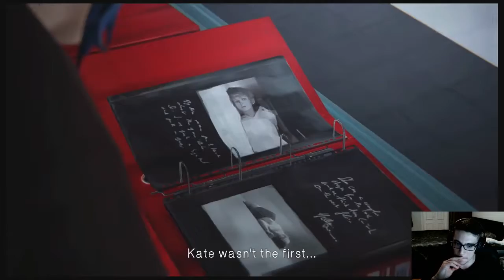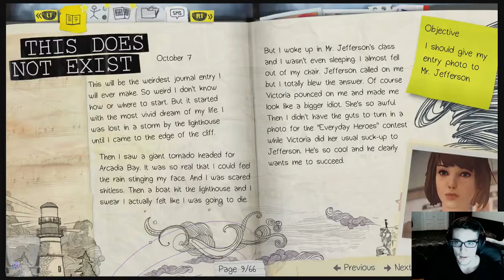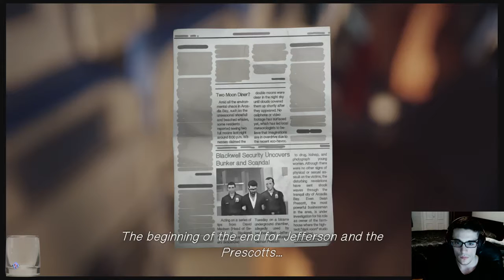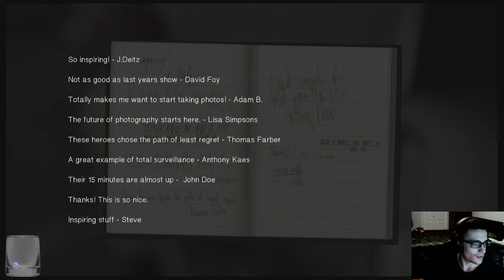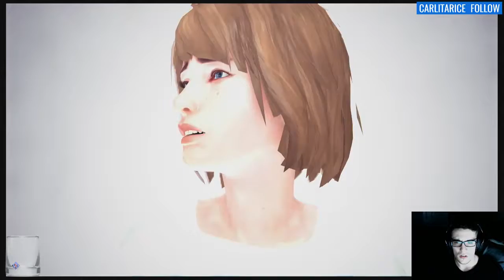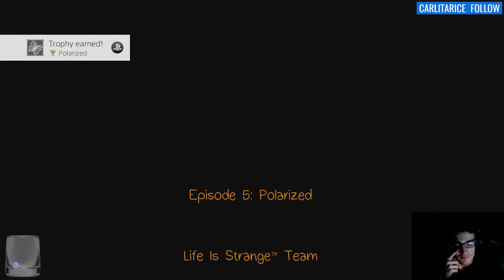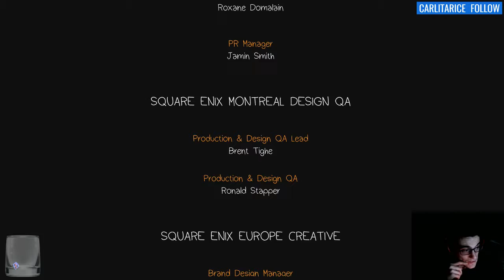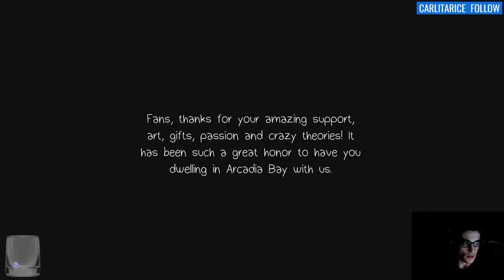Life is Strange Part 5 (FINAL) [PS4] | Twitch Livestream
Starts at 1:35